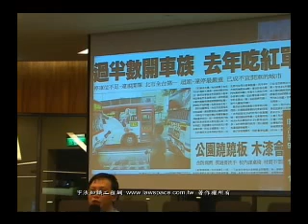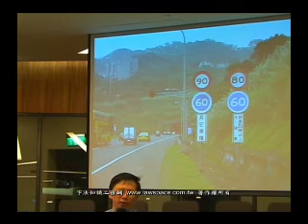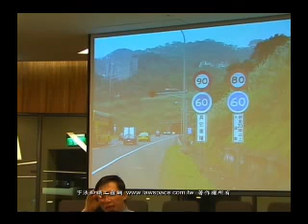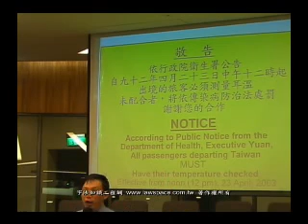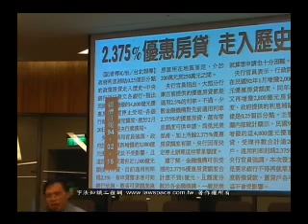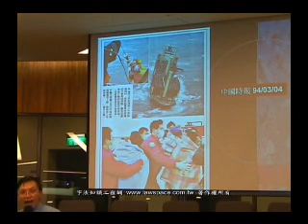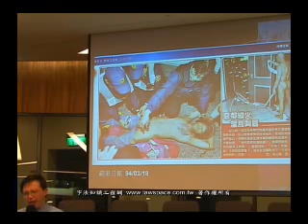「三等律師/司法官/司法事務官考試_行政法」試聽Part2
提供律師/司法官/書記官/執達員考試、三等/四等/五等司法考試、法研所考試、證照/公職法科考試補習函授課程

1.四大主軸全盤掌握─
【行政主體】公法人、行政機關、公營造物、私法組織方式出現之行政機關及委託行政 。
【行政行為】行政處分、行政契約、行政命令、行政計畫、事實行為、行政程序、行政制裁(行政罰法)及行政執行 。
【行政指引】概念種類、起源發展、解釋適用、羈束自由及法律關係 。
【行政救濟】行政救濟(訴願)、司法救濟(訴訟)及國家責任(損失補償、損害賠償)。
2.使廣泛龐雜的行政法能以清晰的體系及圖像具體闡述，行政法不再枯燥繁瑣難以理解，答題得以運用自如。